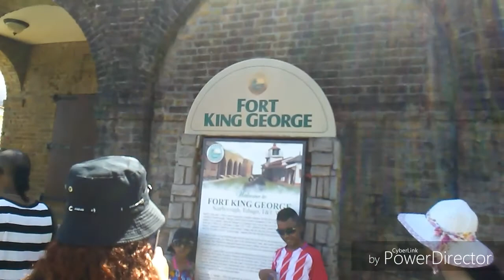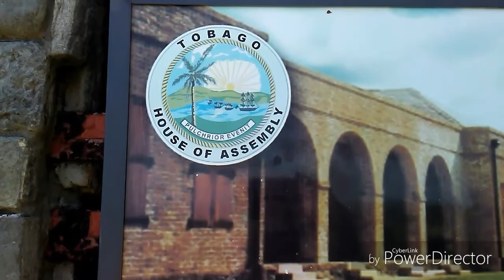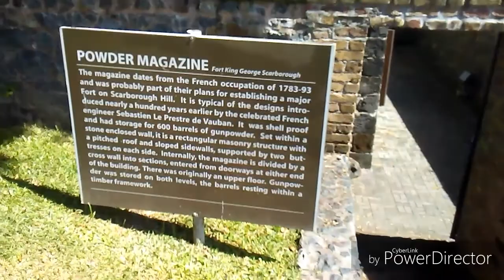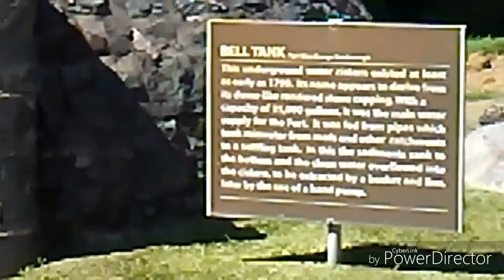Fort king gorge tobago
Here is not much to see anything but is good view.